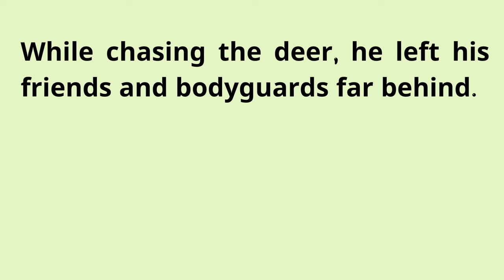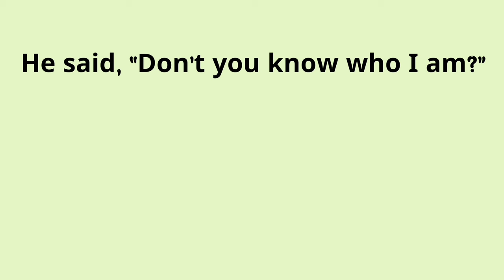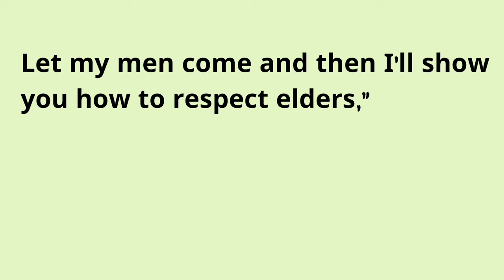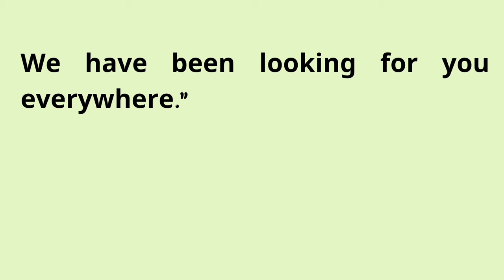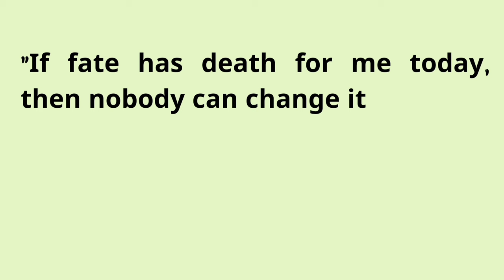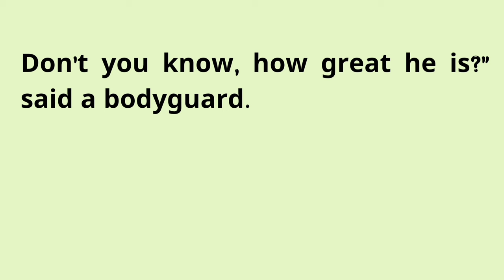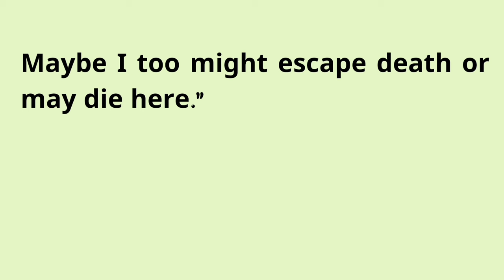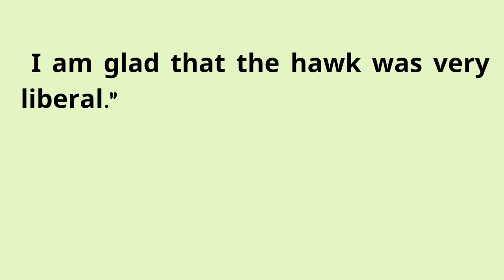Learn English Through Stories Level 3 🔥| Graded Reader | Caliph And Boy | English Podcasts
seeko english
english story
english story
story reading
short english story
story
stories
moral stories
moral
moral story
english listening and practice
English
english practice